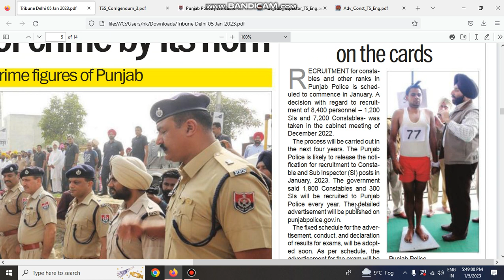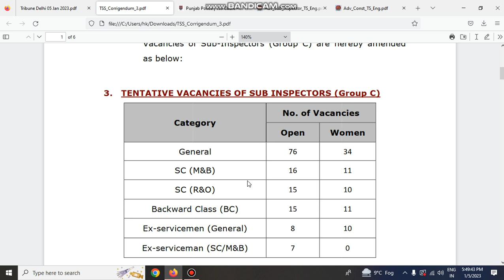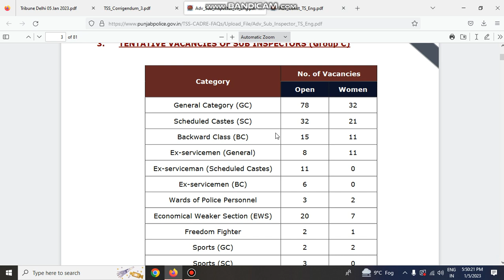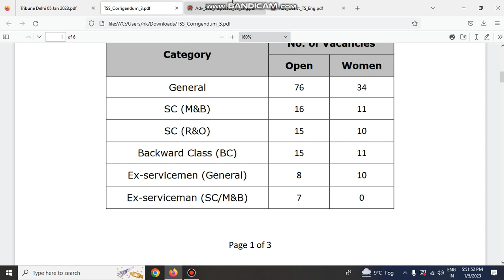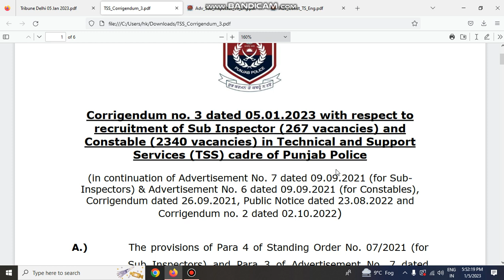PUNJAB POLICE BHARTI SUB INSPECTOR AND CONSTABLE | ਗਿਣਤੀ ਚ ਕੀਤਾ ਗਿਆ ਵਾਧਾ ? ਕੀਤੀ ਗਈ ਸੋਧ